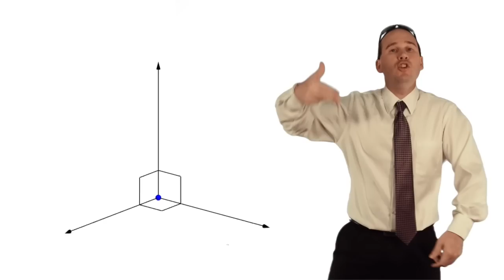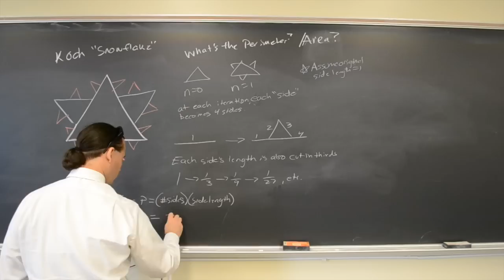Mr. A's 2016 Math Rap - "The Next Episode (Do Math Everyday)"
I'm a HS Math Teacher in NY and for the last 9 years I've been writing and performing a math rap at the end of the year for my students. This is my newest, done to the track "Next Episode" by Snoop Dog and Dr. Dre. Scroll down for the lyrics.

[LYRICS]

La-da-da-da-dahh
It's the mathematics teacher Mr. A
La-da-da-da-dahh
You know I'm dropping knowledge each and every day
You know who's back up in this math production
So start the math up man, start the math up

Hear the bell?  Get out your books, I'm 'bout to blow your mind
Maybe to start we'll just discuss how many points on this line
some of the stuff we're gonna learn can really twist your head up
so when it's making sense in class you know you've got to get pumped
it all began with just a point- a location in space
extend in three dimensions and you get a new interface
graph in x y and z to give relations a face
and if the curvature is nill you get Euclidean space
the one where angles of a triangle will sum to 180
and with just 5 postulates it can all be created
but the 5th you may have heard, well it started a rift
4's enough, so they thought, tried to show that the 5th
followed necessarily from the rest but Euclid
proved triumphant in the end, and was vindicated
cause with a different postulate you might be Hyperbolic
and even though the math still works the rules are all different

La-da-da-da-dahh
Now we're talkin Hyperbolic Geometry
What What  -  La-da-da-da-dahh
from the imagination of Lobachevsky

Straight out the math tower SUNY SB
That's where I started on my Pedagogy
in Harriman provin theorems
cut my teeth on Linear Algebra
working in an arbitrary n-dimensional space
orthogonal vectors all over the place
If you wanna choose a more convenient basis
maybe help you prove an even more general case
after school I went to Longwood then NHS
where I met- Winter, Perico, and all the rest
sharing love of math- man I'm doing my best
to help the kids get ready for the ultimate test
so when you're in class give it all you got
cause if you got the skills, then you know what you're not?
not gonna be left behind as the future unfolds
with math you're always ready for the next episode

Hold up, hey
for my students who be thinking it's tough
we don't, play
we gonna push it till it all pays off
Hold up, hey
for my students who need to be told
take a seat
and let's get ready for the next episode
Hey-ey-ey-yey-yay
do math everyday!